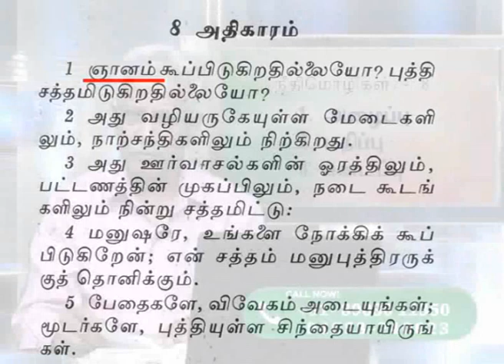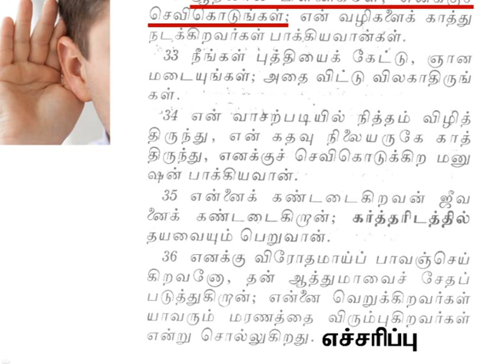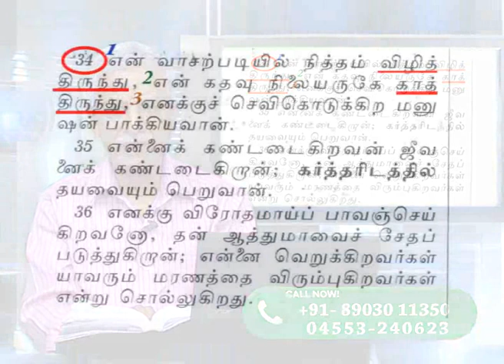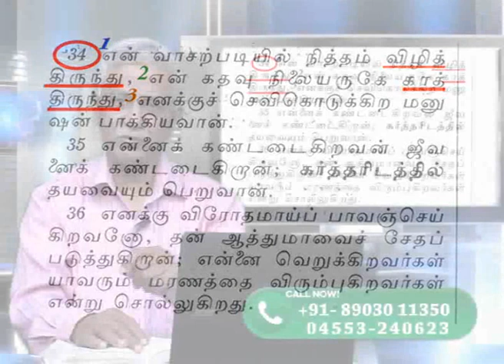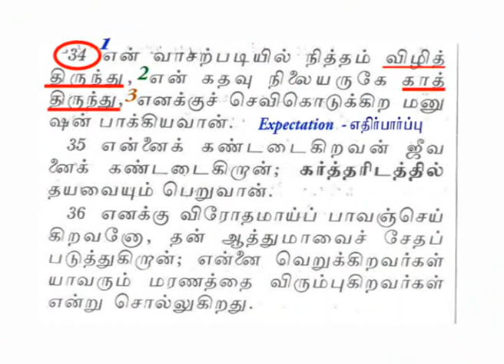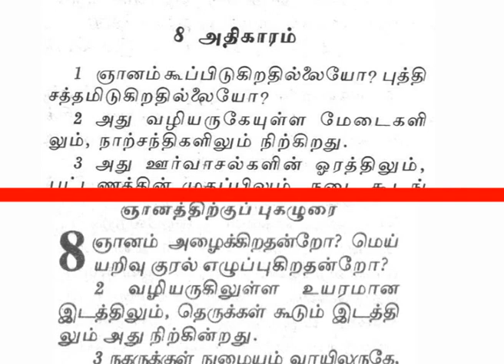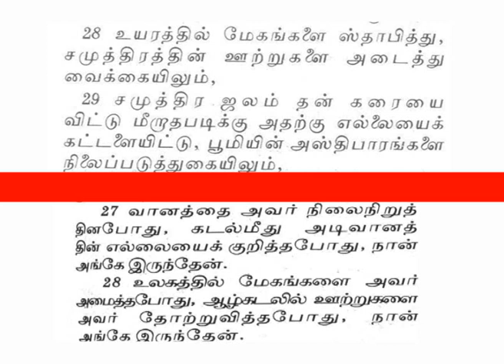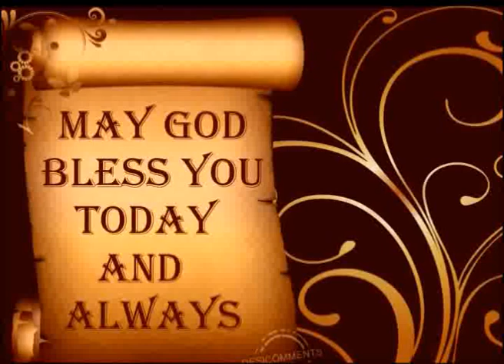Proverb chapter 8 selwyn1 P II